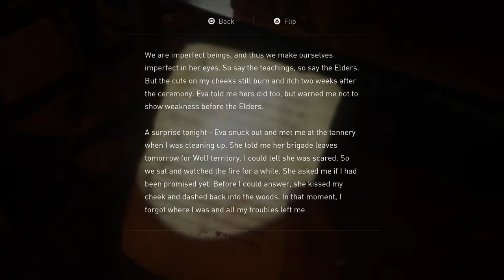THE LAST OF US 2 Let's Play Part 43 - Public Enemy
We're really on our own now

Will be uploading regularly till the series end :) Thank you for sticking with me